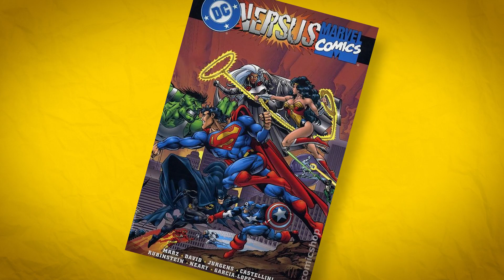Captain America | Movie Facts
Other Channel: Youtube.com/saygoodnightkevin